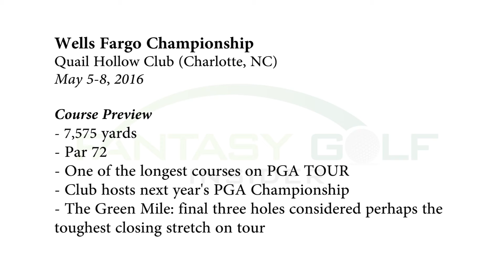Fantasy Golf Insider Webcast #32: Wells Fargo Championship Preview & Strategy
FGI’s Zach Turcotte and Jeff Bergerson recap a rainy Zurich Classic of New Orleans, toss back a DQ’d Shot of the Week, reassign a Wacky Wagers win, and preview the upcoming Wells Fargo Championship. [Original Postdate: May 3, 2106]